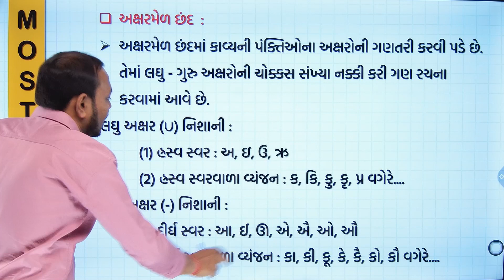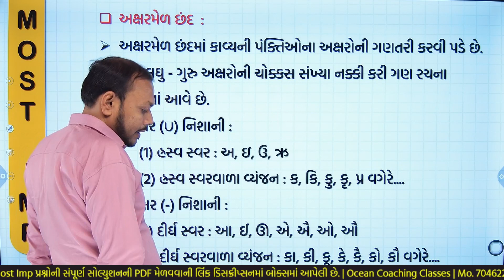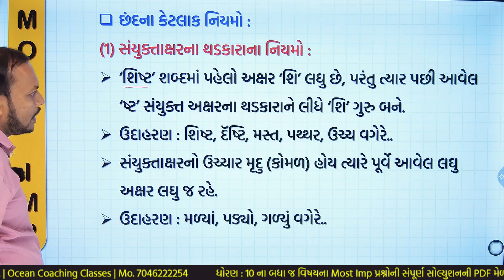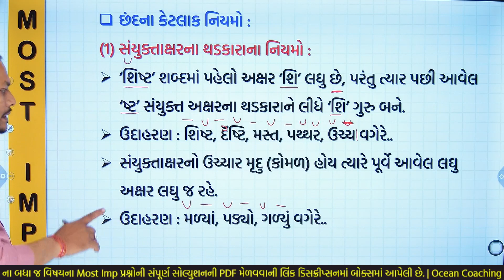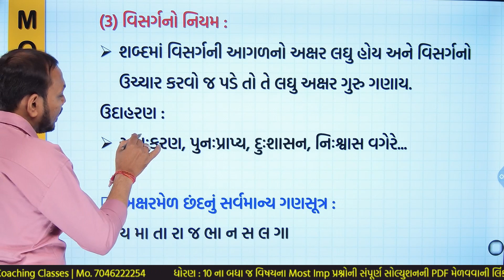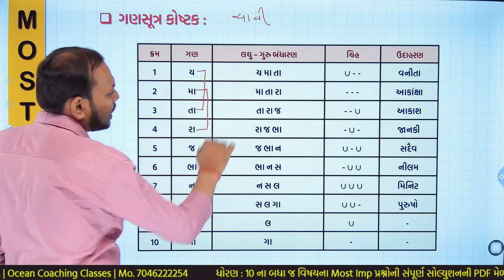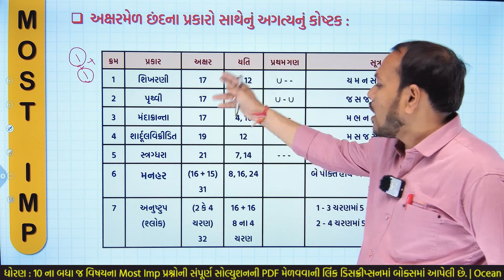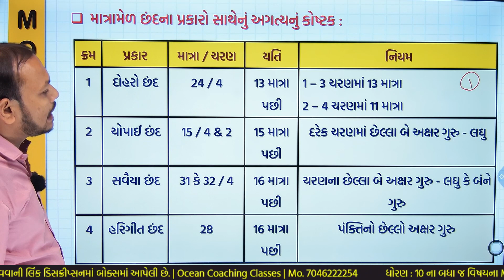March 2024 Board Exam Gujarati IMP Questions Vibhag C | Std 10 gujarati most imp vyakaran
std 10 Gujarati chhand most imp question board exam 2024 | most imp question MARCH 2024 board exam 2024 | dhoran 10 Gujarati most imp for board exam 2024 vyakaran Vibhag C છંદ

👉🏻👉🏻 ધો. 10 બધાજ વિષયના માર્ચ ૨૦૨૪ ના most imp પ્રશ્નોના વિડીયોની લિંક 👈🏻👈🏻

👉🏻 આ વિડિયોમાં તમે શું શીખશો? 👇👇
std 10 most imp પ્રશ્નો 2024,
std 10 gujarati vibhag C 2024,
vibhag C GUJARATI most IMP,
std 10 gujarati 2024,
std 10 march 2024 imp QUESTION 2024,
GUJARATI,
DHORAN 10 GUJARATI vyakaran,
dhoran 10 gujarati vibhag C march 2024 most imp question,
dhoran 10 gujarati chhand most imp prashno,
gujarati std 10 2024 solutions ,
imp std 10 2024 solutions gujarati Vibhag C છંદ,
Std 10 GUJARATI prashn bank 2024 chhand,
Dhoran 10 GUJARATI 2024 vibhag C,
std 10 GUJARATI MOST IMP PRASHNO 2024,